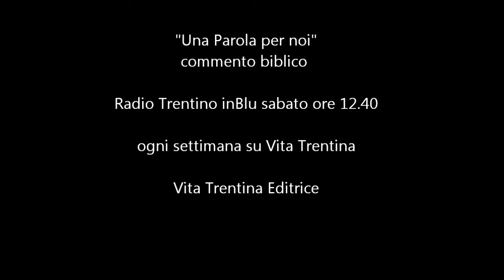Una Parola per noi - 2 febbraio 2014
Come ogni prima domenica di febbraio, si celebra in Italia la Giornata per la Vita. La si celebra perché ce n'è bisogno, come sappiamo bene. I Vescovi, nel loro messaggio annuale, affermano: "La nostra società ha bisogno oggi di solidarietà rinnovata, di uomini e donne che la abitino con responsabilità e siano messi in condizione di svolgere il loro compito di padri e madri, impegnati a superare l'attuale crisi demografica e, con essa, tutte le forme di esclusione".

I lettura: Malachia 3,1-4
II lettura: Ebrei 2,14-18
Vangelo: Luca 2,22-40